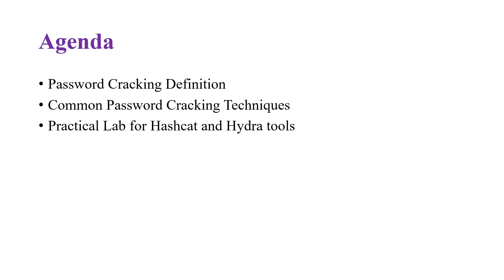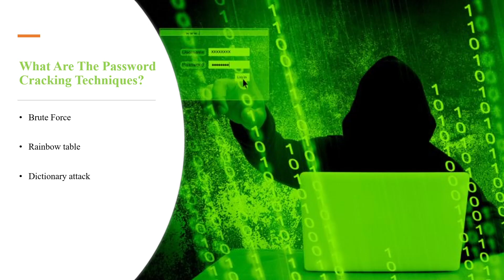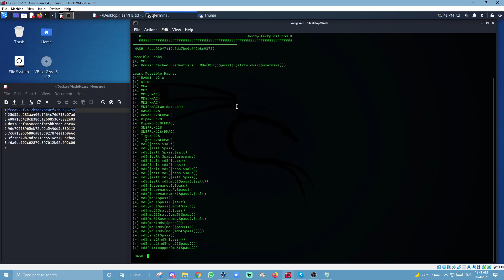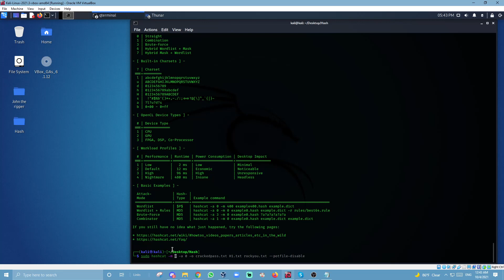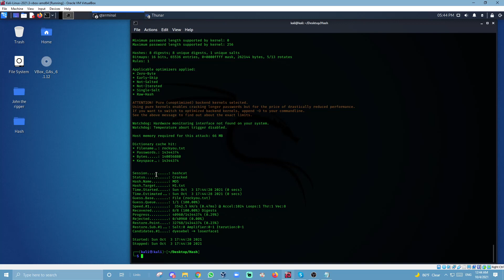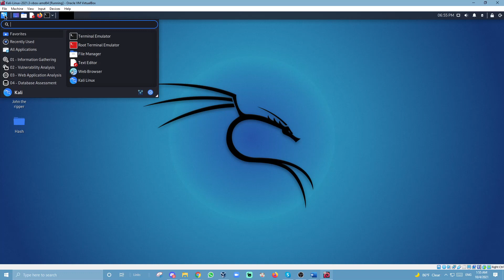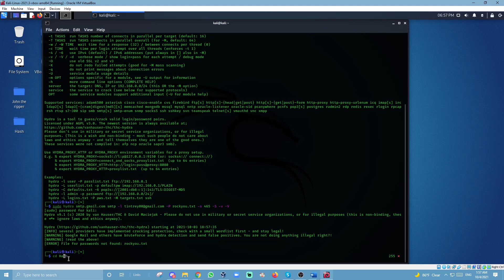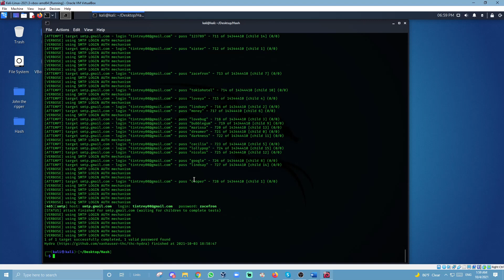Password Cracking using Hashcat and Hydra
An educational video about password cracking using tools such as Hashcat and Hydra.
Performed by GDSC Member Omar Al-Ghamdi